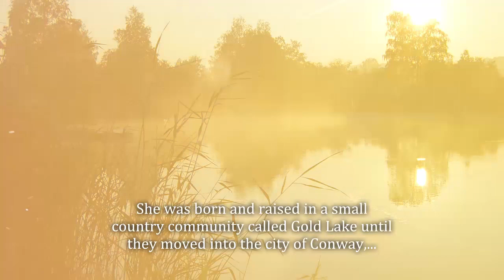Words Whispered in My Ear by Vanessa McFarlin